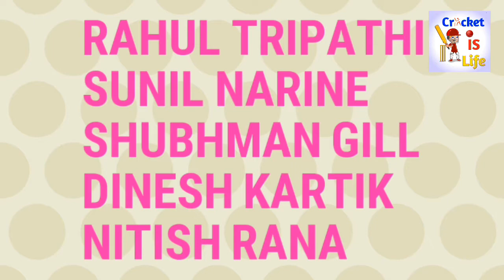IPL 2020 KKR Final Playing 11 | KKR players list 2020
IS VIDEO ME APKO PTA CHALEGA KI IPL 2020 KE KKR KE FIRST MATCH ME KKR KI PLAYING 11 KYA RHNE WALI HAI

MORE  INTERESTING VIDEOS FROM ME*